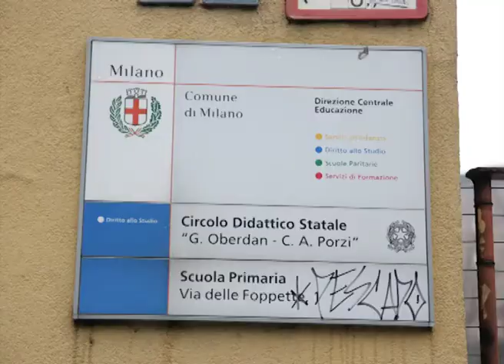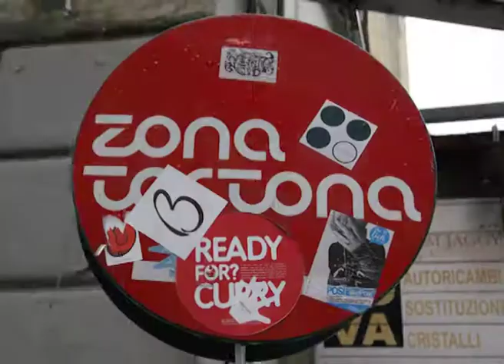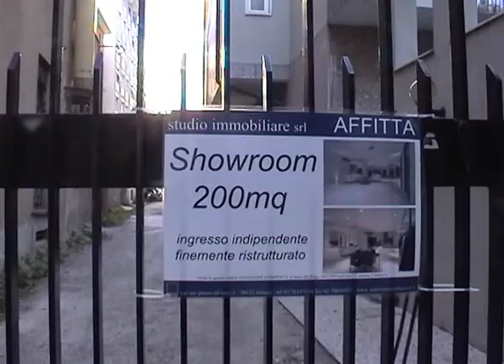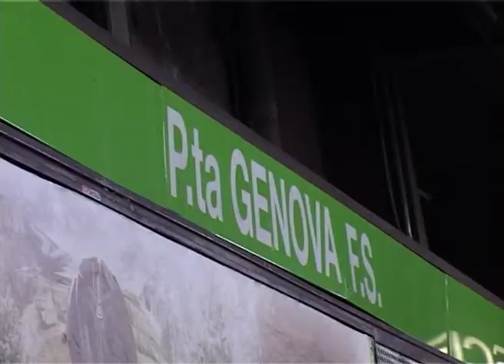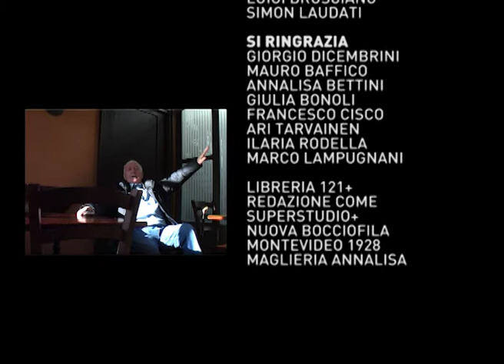Tortona - MiniDOC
Authors: Clemente Brunetti, Luigi Brusciano, Simon Laudati
5 min. 44 sec.